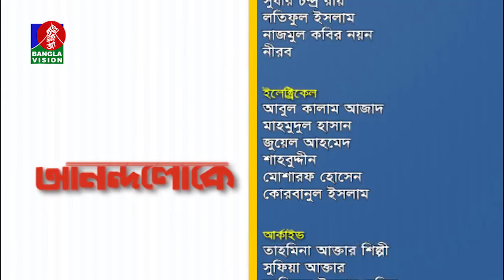Habibullah Siraji & Monirul Haq | Anandoloke | BanglaVision Program | Tahmina Mukta | Ep 09